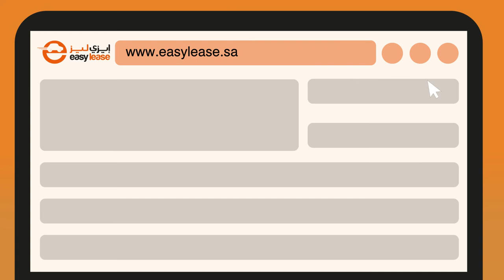Easy Lease ايزي ليزي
We are Studio based in Egypt,Ksa,USA working in sectors like 2D animation, 3D animation, Media production, Digital Marketing
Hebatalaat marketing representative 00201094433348